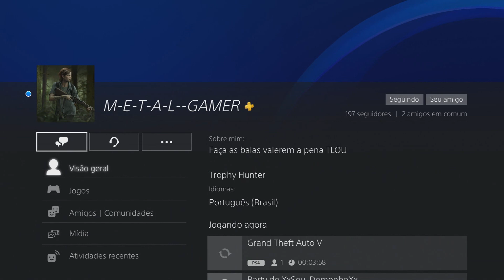GTA V ONLINE SOLO COMO GANHAR $1 900,000 EM 4 MINUTOS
GTA V ONLINE SOLO COMO GANHAR $1 900000 EM 4 MINUTOS

Necessário
elegy rh8 na oficina da arena
Carro para copiar na oficina da arena Recomendado issi ou elegy retro
Executiva com oficina ou
Centro de Operações Movel (COM ARMAZÉM PESSOAL DE VEÍCULOS)
Arena War